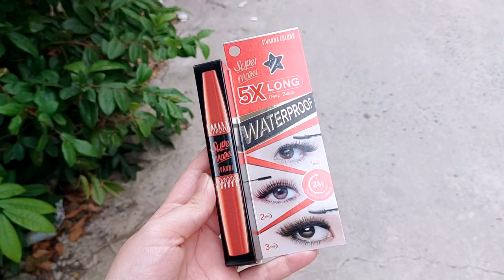PREVIEW MASCARA 5X NỐI MI THÁI LAN